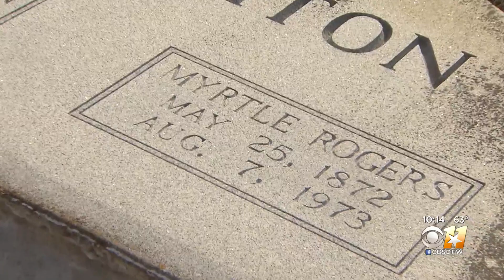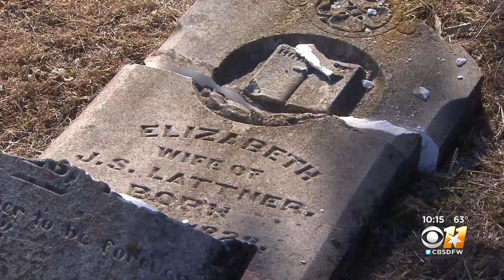Hundreds Of Gravestones Vandalized At Century-Old Waxahachie City Cemetery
City officials said this is by far the worst case of vandalism the city has ever seen.